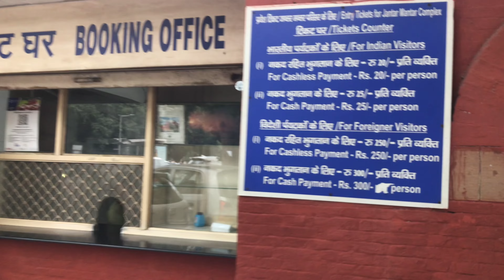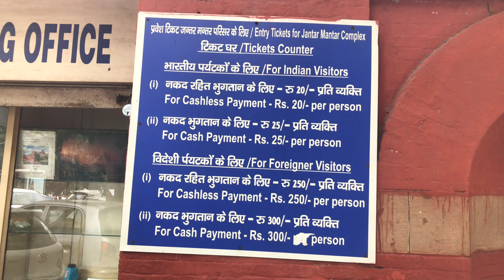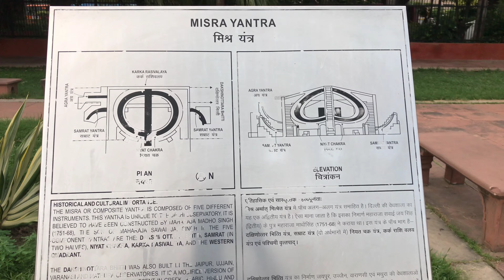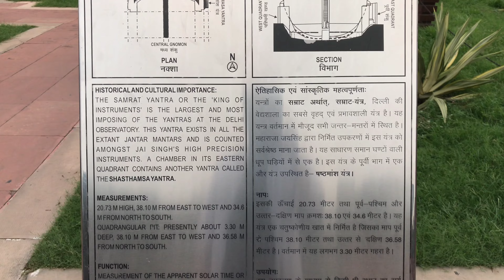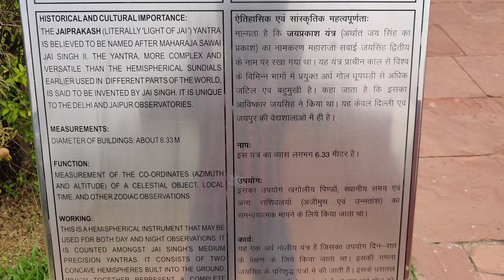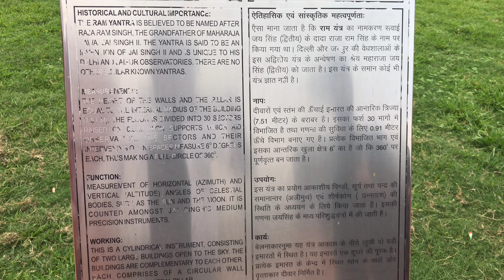जन्तर मन्तर का वो रहस्य जो कोई नहीं जानताI Jantar Mantar - Delhi Tour Guide 2022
JANTAR MANTAR AT NEW DELHI

Ticket price offline -25
Online-20

Jantar Mantar (Yantra - instruments, mantra
formulae) was constrcted in 1724. Maharaja Jai Singh of Jaipur who built this observatory went on to build other observatories in Ujjain, Varanasi and Mathura.

Jai Singh had found the existing astronomica instruments too small to take correct measurements and so he built these larger and more accurate instruments.

The essential purpose of the Jantar Mantar was to accumulate astronomical tables which in turn woulo help predict the time and movement of the celestial bodies such as the sun, moon and other planets.

The Jantar Mantar comprises of various instruments which helped with these predictions, such as the Samrat Yantra, Jayaprakash Yantra and the Misra Yantra among others. After constructing the Jantar Mantar in Delhi, Raja Jai Singh constructed more such structures by the same name in Jaipur, Ujjain, Mathura and Varanasi. The Jantar Mantar remains a popular tourist destination and is a great place for lovers of astronomy.

The instruments at Jantar Mantar are fascinating for their ingenuity, but accurate observations can no longer be made from here because of the tall buildings around

जंतर मंतर